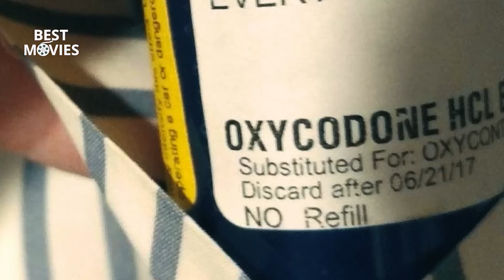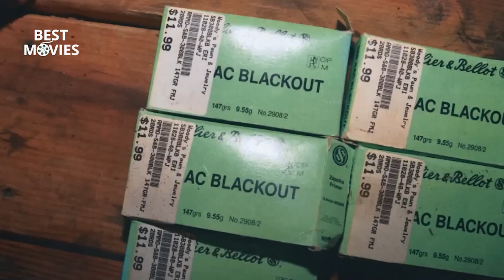Murdaugh Murders A Southern Scandal Season 2 Official Trailer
Alex Murdaugh was found guilty of the murder of his wife, Maggie, and son, Paul. The world watched with bated breath as a verdict was announced. The people of the Lowcountry had been waiting the better part of two years to understand what happened the night of June 7, 2021.

Season 2 will feature first-hand accounts from those who were there the days leading up to and following the murders, giving more insight than ever into that deadly night, including Blanca Turrubiate-Simpson (Former Murdaugh Family Housekeeper) and Mushelle "Shelly" Smith (Caregiver for Libby Murdaugh) - who became some of the most powerful witnesses at the trial - Curtis Edward Smith (aka Cousin Eddie), and Gwen Generette, one of the trial’s jurors. Morgan Doughty, Paul’s ex-girlfriend, Anthony Cook, Paul’s friend, and Valerie Bauerlein, Wall Street Journal reporter, also return.